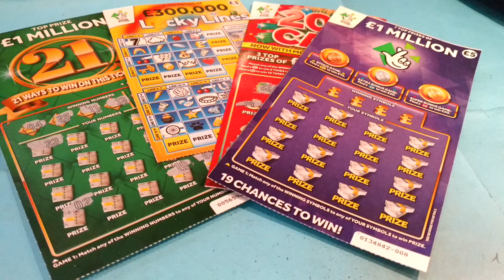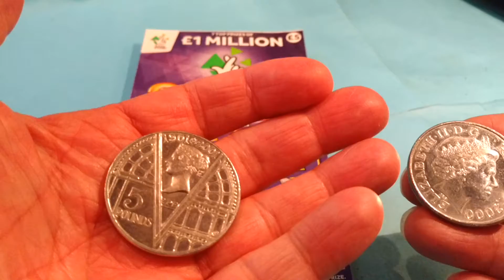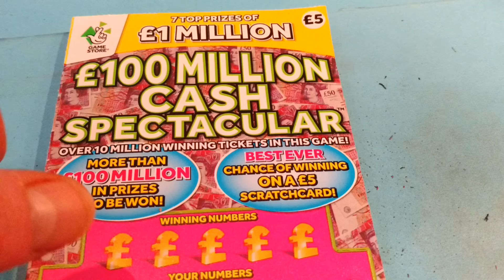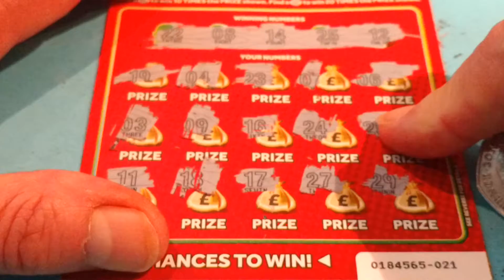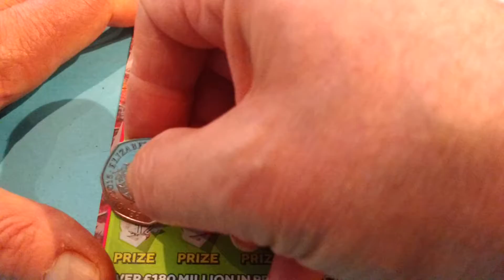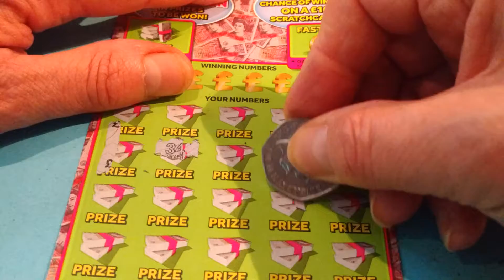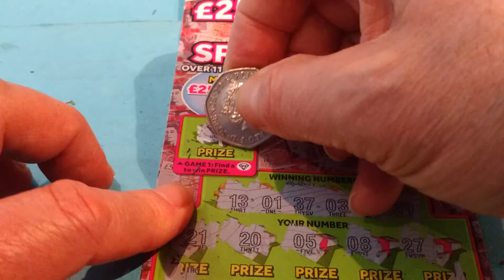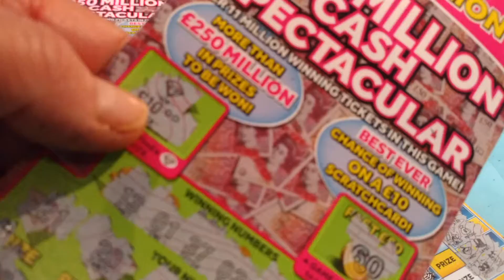Wow!. Scratchcard game...3x BIG MOMMIES..Purple Million..20x CASH..LUCKY LINES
BIG HOLIDAY GAME...100 or over LIKES by tomorrow...and we will do a BIG UNCLE 4 Million pound. Bank Holiday Monday Game. Piggy your wanted?